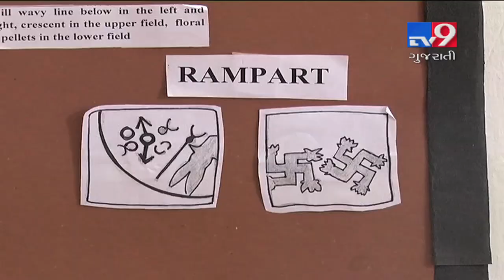2000-year-old mortal remains found in PM Modi's hometown- Tv9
2000-year-old mortal remains found in PM Modi's hometown